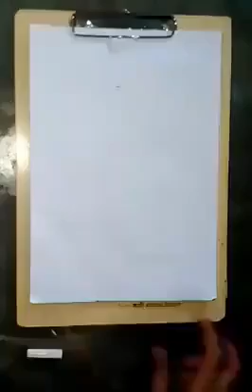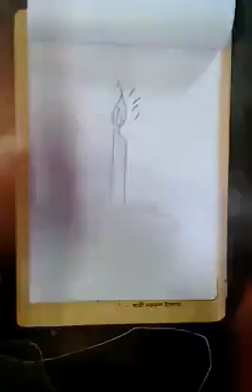Figure of ABC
figure f abcd a special drawing